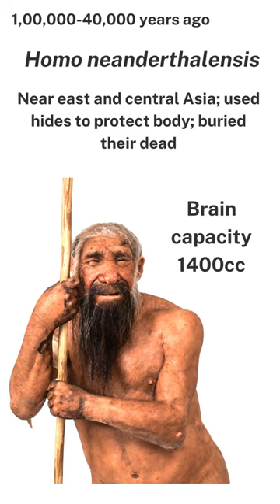Human Evolution | Know your ancestors | हमारे पूर्वज